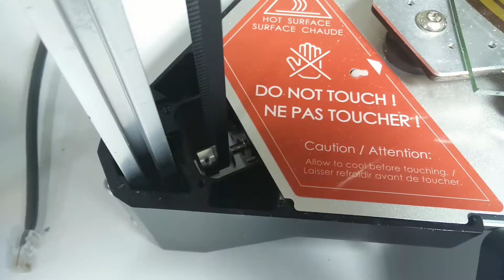Showing my new belt drive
This is a short, unedited,  video of how the belt drive works while printing a Pikachu